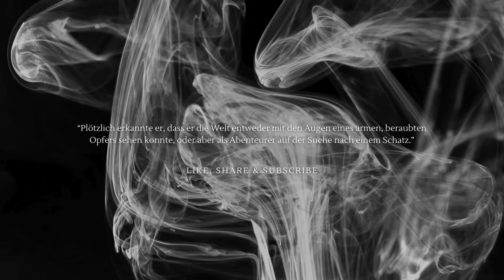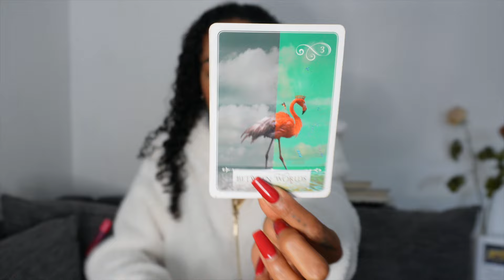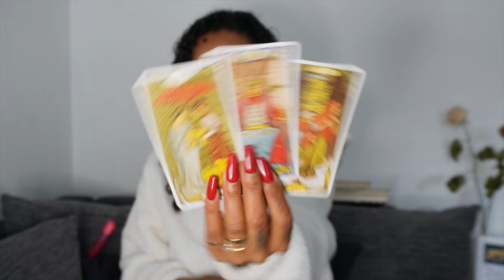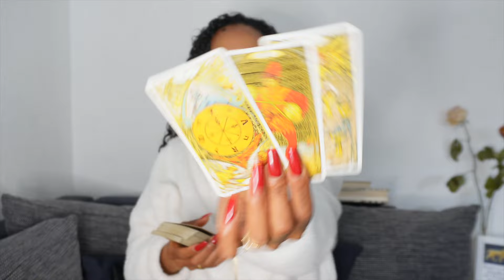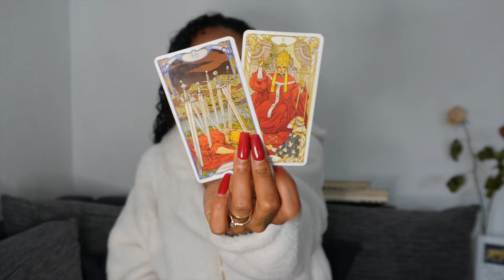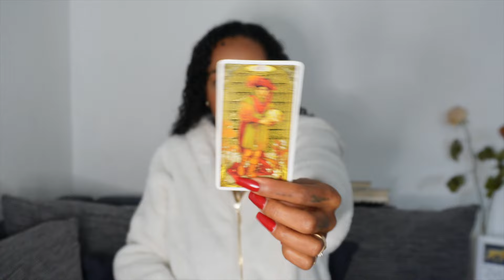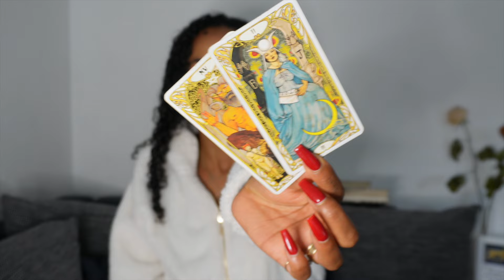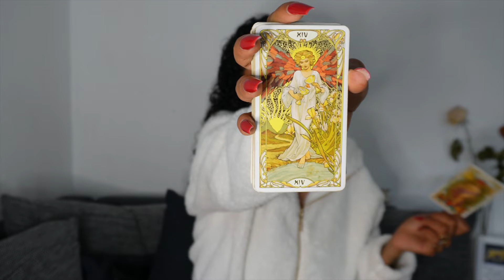WAAGE ♎️ URSACHE & WIRKUNG